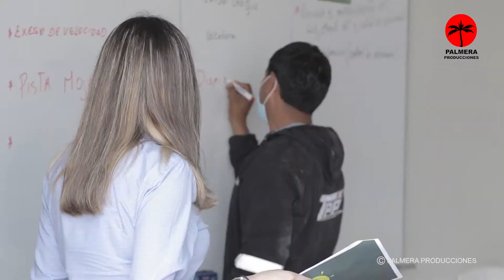REEL GISSELA MORI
Palmera  Producciones  S.A.C.  es  una  productora  audiovisual  dedicada  a  brindar  un  servicio profesional en Preproducción , Producción, Postproducción y difusión. Asegurando la máxima calidad.
Realizamos proyectos audiovisuales para promocionar su empresa, sus productos y servicios.
Contamos con profesionales altamente caliﬁcados, Camarógrafos, fotógrafos, editores de vídeo, audio e imagen, diseñadores gráﬁcos, montajistas, realizadores, técnicos audiovisuales y periodistas.
Tenemos amplia experiencia en producción Audiovisual para clientes de diversos sectores: Gran Consumo, Industrial, Servicios, Formación, Asociaciones.